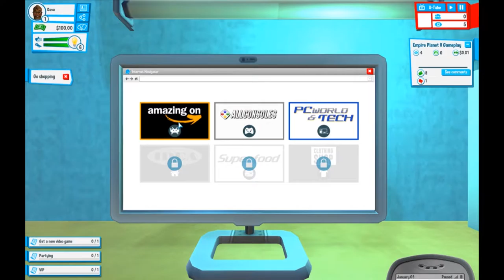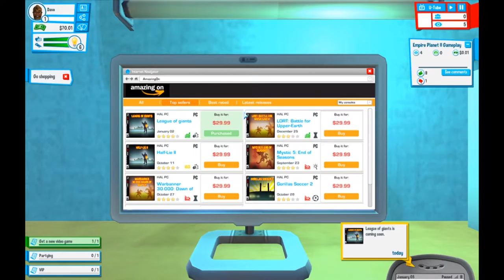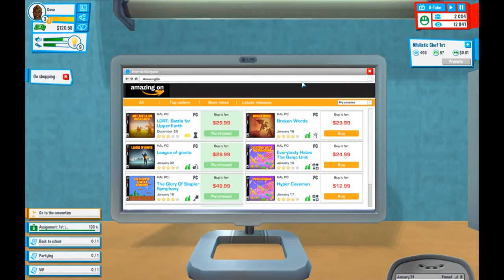CPTV One Shot 2.0 Youtubers Life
I take a crack at real YouTube stardom!